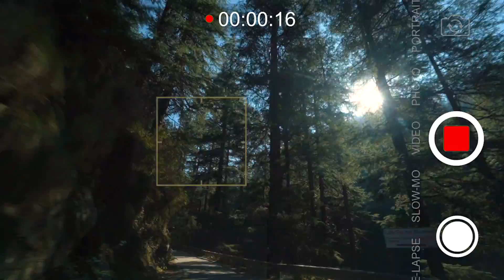Travel Jibhi Part 2 | Whoopers Hostel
Whoopers - a place for Backpackers, where you come as a stranger and leave as a part of our family with a backpack full of memories.
Rated as one of the Best Backpacker Hostels in Himachal,We make sure you have the trip of your lifetime.

Come, Let's have Fun.

Whoopers Hostel: 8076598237 / 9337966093 / 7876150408

Video Shot & Edited by: Urbanscoopfilms